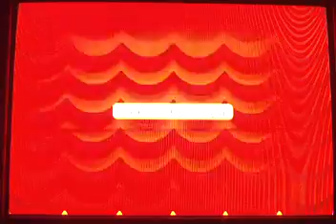Let's Play Paper Mario: TTYD (Blind) The Pit of 100 Trials Part 7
More paper mario.